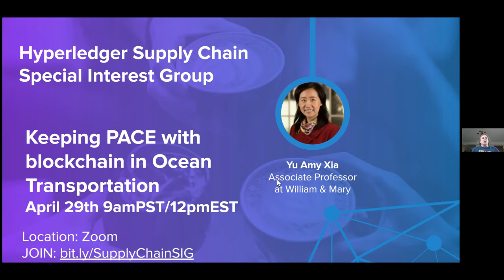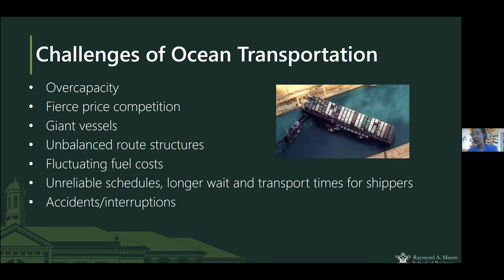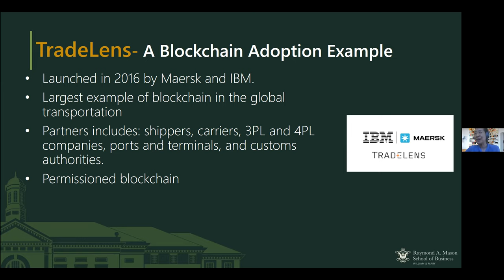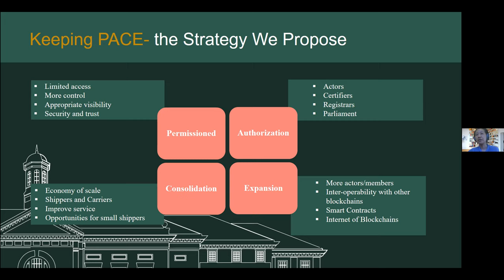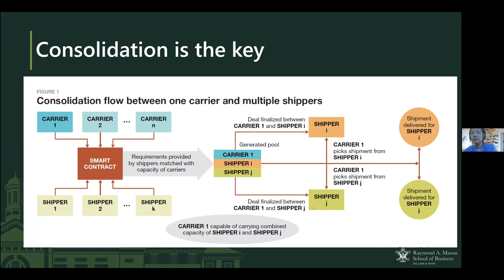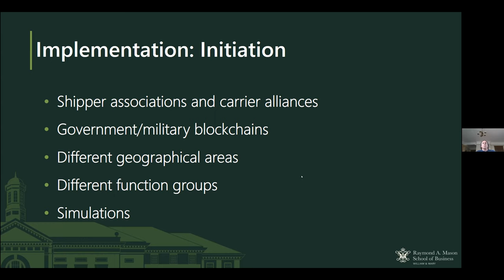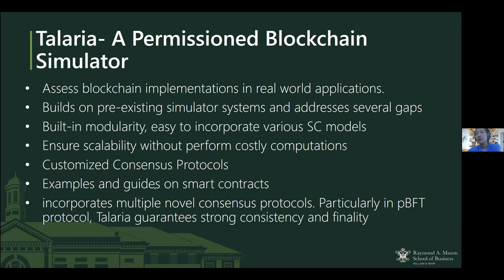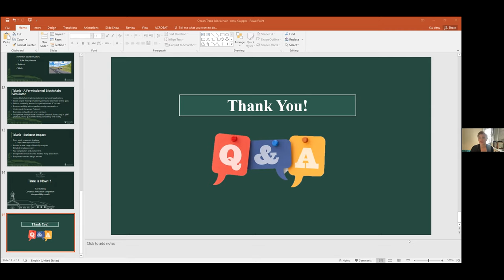Hyperledger Supply Chain SIG: Keeping PACE w/ blockchain in Ocean Transportation- with: Yu Amy Xia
Presentation - "Keeping PACE with blockchain in Ocean Transportation" covering the the latest article she co-wrote for Supply Chain Management Review

Get involved:
All Are Welcomed.